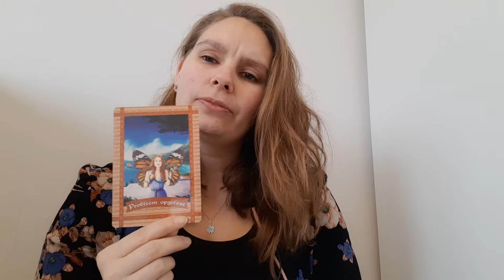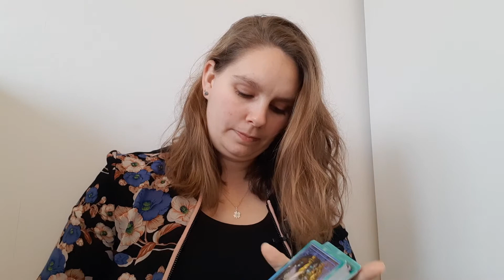Weekreading 5 Vissen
Lieve kijkers,

Onder het motto fouten maken is menselijk. Ik zeg week 4 maar bedoel week 5